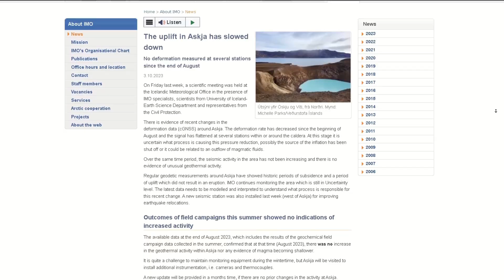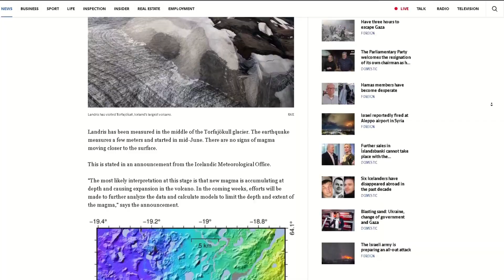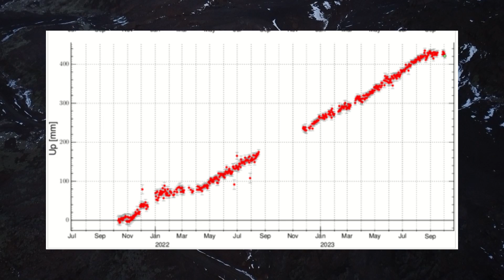Iceland Volcano Update | Uplift in Askja has stopped!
Hello everybody!

New satellite images just came in showing us, in detail, the uplift that has been ongoing on the Reykjanes peninsula since the beginning of August and they suggest that the rate of uplift is increasing.

Over a month ago, scientists visited the Askja caldera to conduct thorough measurements of the geothermal activity. The results showed no significant change despite the area having risen a whopping 70cm since August of 2021.
Now on October, 3rd, 2023, measurements from the equipment in the Askja caldera show uplift has been slowing down since the beginning of August, which coincidentally, is exactly 2 years since it started.

We can also add another volcanic system to our list of systems with increased activity as the latest satellite images of the Torfajökull caldera show 40mm of uplift from June to August 2023.

Timestamps:
News: 00:00
Data and Details: 1:01
Speculations and Predictions: 4:45